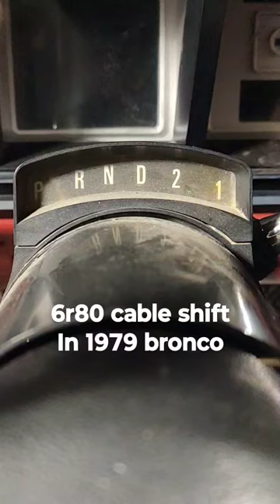coyote swap bronco cable shift kit!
doing a coyote swap on your 78-79 bronco and want to use your stick shifter?? we have your solution!!!